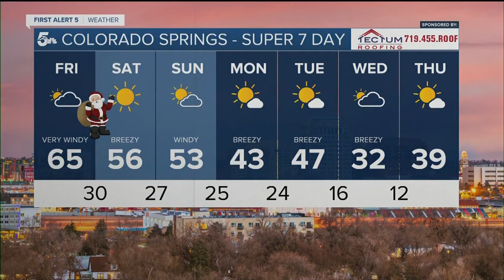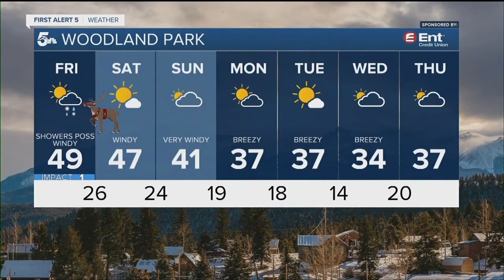High wind warnings have been issued starting tonight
A HIGH WIND WARNING is in effect from 8 pm Thursday until 8 pm Friday for Teller, El Paso, Pueblo, Custer, Huerfano, Otero, Bent, and Las Animas counties, including the Sangre De Cristo and Wet Mountains. Winds sustained 30-40 mph and gusting as high as 65-75 mph.